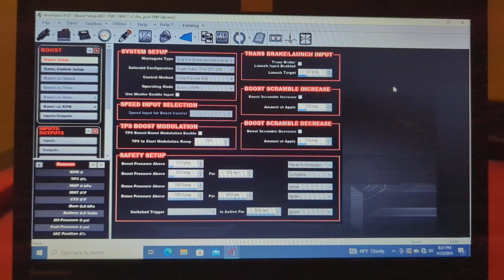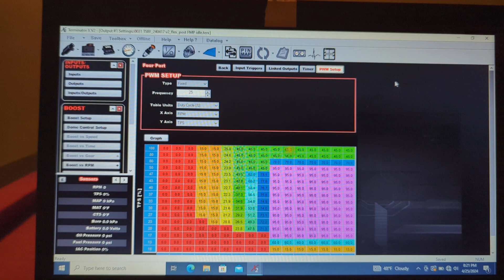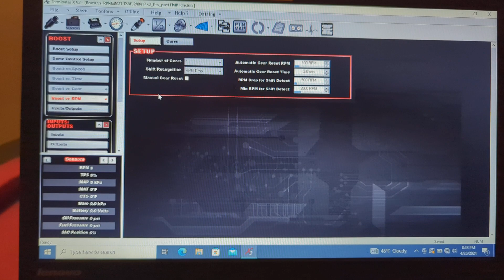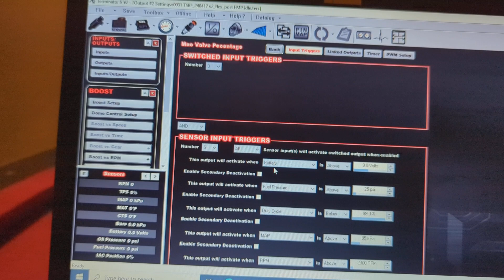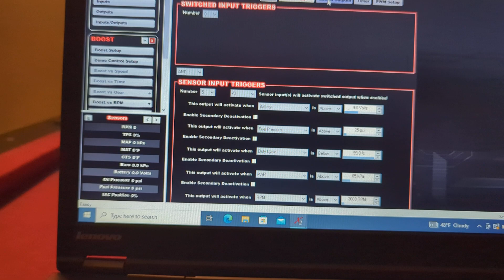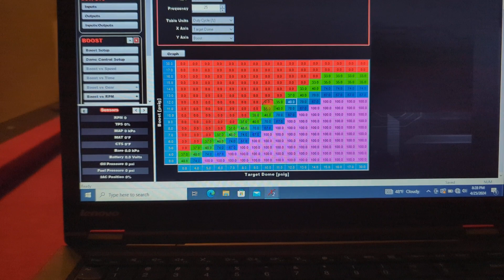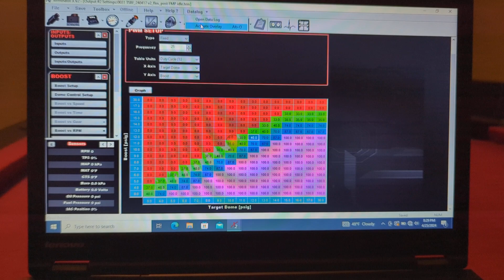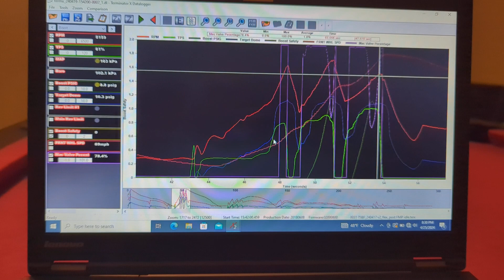Holley Terminator X Closed Loop Boost Control, MAP BASED, NO INPUT REQUIRED!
How to set up Closed Loop Boost controller on Holley Terminator X without Dome control.  Using no inputs and only one output to a four port Mac Value.